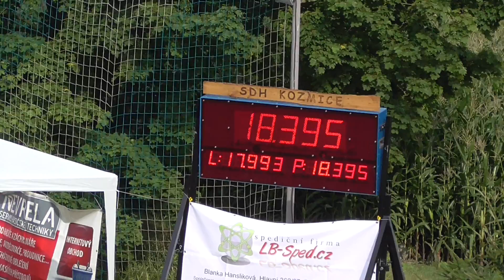SDH Kozmice (OP) - 12.kolo MSP Kozmice - Kozmice ženy